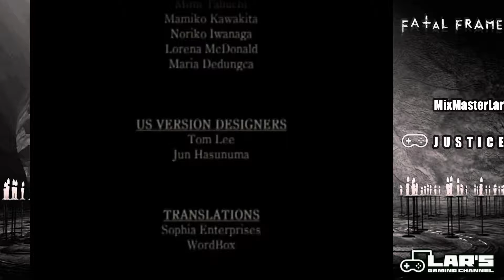We switched to NIGHTMARE DIFFICULTY | Fatal Frame NG+ FINAL NIGHT w/ bonus ending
For the final night, we uh. lost the video. But Justice replayed the game on NIGHTMARE so we can still have the final confrontation with Kirie and even get the game's second ending. Give him a like, guys; he deserves it